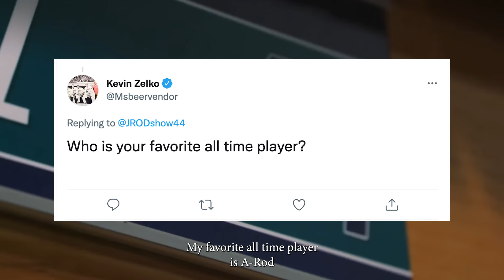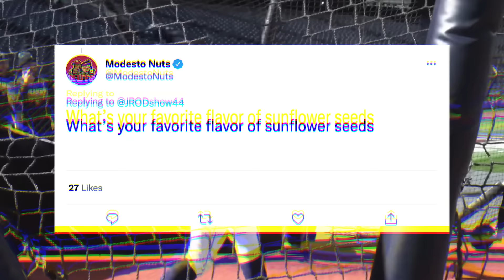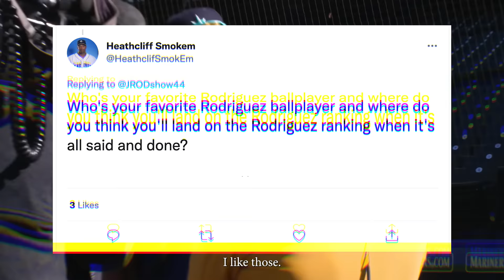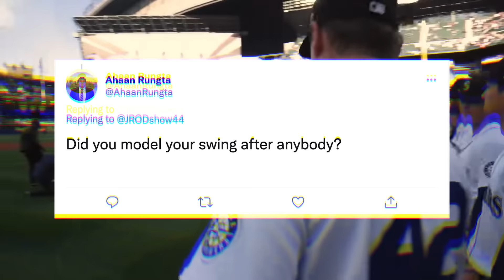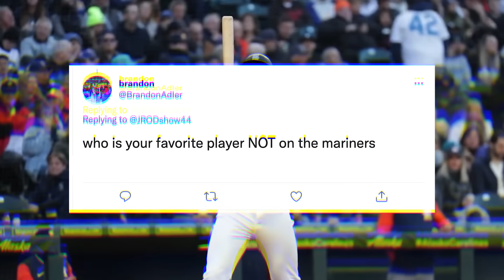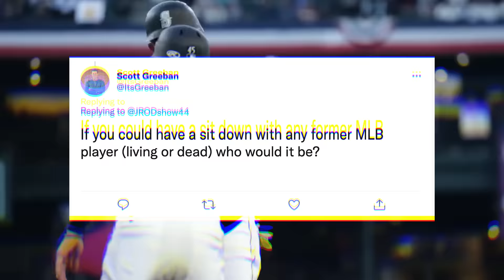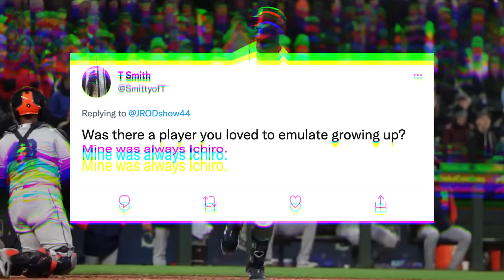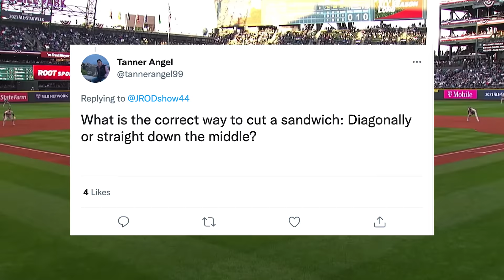Julio Rodríguez Reacts to Fans on Twitter | Pre-Season Q&A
While in Peoria, AZ for Spring Training, I had the desire to engage some of my fans for a Q&A video. I put out a tweet and you guys came back with some great questions.🔥 Excited to do more of these!